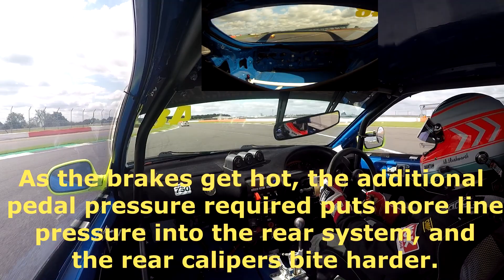750mc Hot Hatch 2017 Silverstone Race 2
For race two we were up until midnight altering the rear end setup and alignment, checking, double checking and changing everything.

Ride height, toe, bump stop heights, camber and disconnecting the roll bar.

Result?

A much more racecar racecar!

The race was actually pretty darn good with the top three coming from all ends of the grid. Steve jumped the start, came to a stop, and then started again, only to get swallowed by the pack, sticking him down in 10th or something. Ali was starting from the back due to not finishing race 1.

I got off to a cracking start into the lead, and I knew it was only a matter of time before the two main protagonists would be on my arse. Silverstone is a fast adn wide circuit, if you've got the power you can clear a lot of cars down the hanger straight. The class structure means that you dont really get held up too long whilst the pack is tight.

I Know I'm down on power, I didnt expect Silverstone to be an easy task, but I'm happy with the two seconds we came away with, and a few things learnt along the way. Others misfortune did play a part for us, but thats the way the cookie crumbles, and its all points on the table for the championship.

In the next race I'm considering doing a Q&A, so if you like the idea of that, let me know and I'll get a post going where you can leave questions you want answers to.